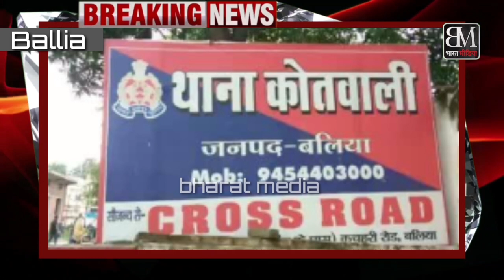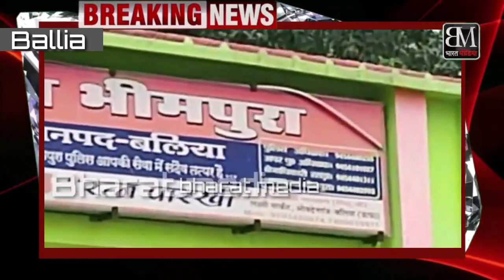जिले के चार थाना प्रभारियों सहित कई पुलिसकर्मियों के कार्य क्षेत्र में बदलाव देखें लिस्ट